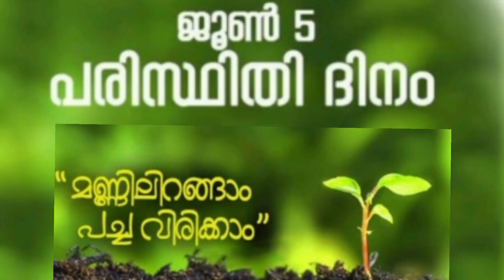Reimagine...Recreate...Restore...❤🌹Neena Mohan Kottakkal#World Environmental Day#ghss puthupparamb#